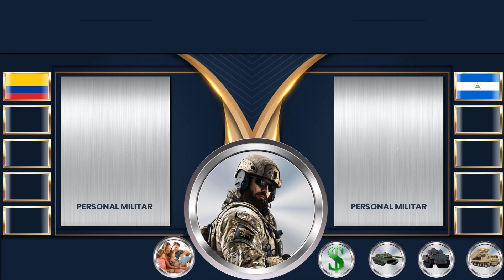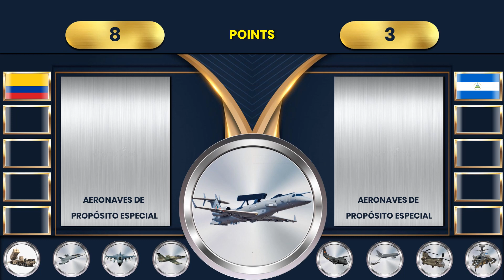Comparación del poder militar de Colombia VS Nicaragua military power comparison 2023